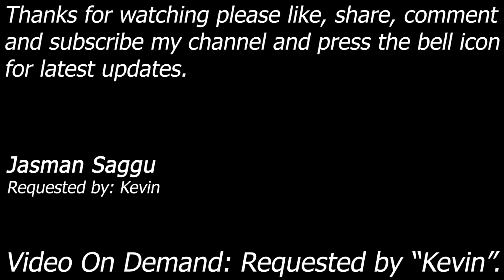WWE SmackDown vs Raw 2006 - Orlando & The Hurricane vs Batista & Chavo Guerrero - Tag Match - Kevin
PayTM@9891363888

Orlando Jordon & The Hurricane vs Batista & Chavo Guerrero
WWE SmackDown vs Raw 2006, PlayStation 2, PS2, WWE GAME, video on demand.

Month: Normal Tag Match
Requested by: Kevin